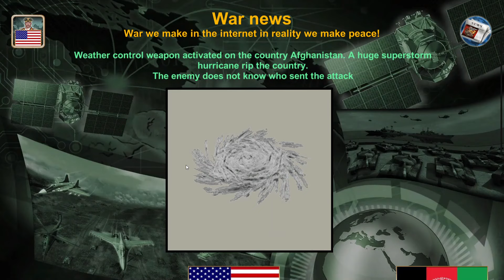World Empire 2027 Trailer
The year is 2027 and the world is in chaos.
The world markets collapse and with it world order. NATO and old alliances are no longer relevant while everyone fighting for resources.

United States newly-elected president decides to focus on home affairs focusing on economy and rebuilding the country economy.
The United States starts pulling back its forces from around the world.

Europe with huge floods of refugees and weak Euro cannot effect global affairs while America is in crisis.
The world left to deal with razing powers and tension become extremely high in east Europe, south China sea and Middle East...

A big uprising overthrew the existing government in your country.
As leader of the uprising you got unlimited authority in the country to lead and rebuild.
The parliament nominated you and your way to make the country into an empire.

As the new leader, your goal is to ultimately become the supreme leader.
Using everything from diplomacy to war, you must strive to build an empire, both economically and militarily superior to all others.
Are you ready to lead, Supreme Commander?

The game is based on single player against very smart Artificial Intelligence system that represent today events and countries status.
Our team collecting and updating daily the countries status based on real data: economy, relations, army status etc...

In the game there are 180 countries, you select the country you wish to lead and start to play.
The game contains: Weapons Suppliers from around the world, a Spy Center, a War Room, Diplomats, United Nations, an Economy system, Technology, World News Distribution (Economy, Relations, Spy and War) and very advanced Artificial Intelligence.
Weapons in the game: Mercenaries, Armored Personnel Carriers (APCs), Tanks, Artillery, Anti-Air Missiles, Helicopters, Fighter Jets, Ships, Submarines, Fighting Robots, Unmanned Aerial Vehicles (UAVs), Aircraft Carriers and Ballistic missiles.

The system designed to think of thousands of possible scenarios and to choose the best way to win.
You need to show and improve your leadership skills and bring your country to be an empire.
Good luck commander in your mission.
iGindis Team